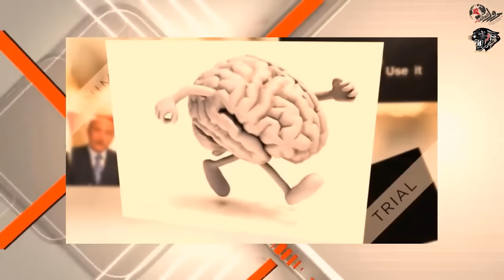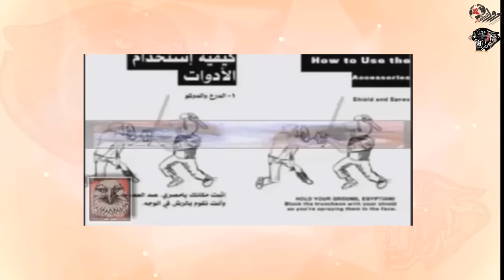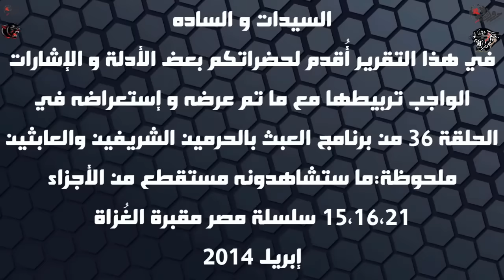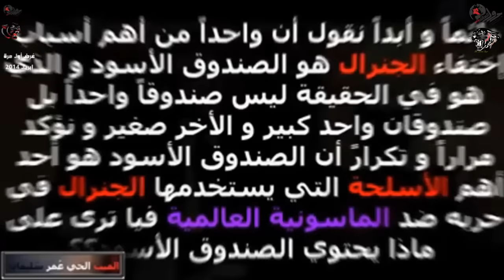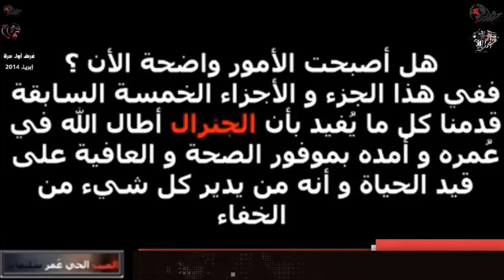خطير:بالأدلة الدامغة مؤامرة_25_يناير ومنسقها ومُدبر أحداثها الخفي-العبث بالحرمين والعابثين ح36-م3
فتنة إدعاء النبوة
منذ فجر التاريخ، ظهرت العديد من الشخصيات التي ادعت النبوة، ونجح بعضها في إثارة الفتن و إراقة الدماء.
أسباب فتنة إدعاء النبوة:

الطموح الشخصي: يسعى بعض الأشخاص إلى تحقيق مكاسب شخصية من خلال إدعاء النبوة، مثل الحصول على السلطة أو المال أو الشهرة.
الجهل الديني: قد ينخدع بعض الناس بمن يدعي النبوة بسبب جهلهم بأصول الدين الإسلامي.
الظروف السياسية: قد تستغل بعض الأطراف السياسية فتنة إدعاء النبوة لتحقيق أهدافها الخاصة.
مخاطر فتنة إدعاء النبوة:

إثارة الفتن و إراقة الدماء: قد تؤدي فتنة إدعاء النبوة إلى حروب أهلية و صراعات طائفية.
تفكك المجتمع: قد تؤدي فتنة إدعاء النبوة إلى تفكك المجتمع و زعزعة استقراره.
تشويه صورة الإسلام: قد تستغل بعض الجهات فتنة إدعاء النبوة لتشويه صورة الإسلام و المسلمين.
كيفية التعامل مع فتنة إدعاء النبوة:

التثقيف الديني: يجب نشر الوعي الديني بين الناس لكي يتمكنوا من تمييز الحق من الباطل.
التحذير من مخاطر فتنة إدعاء النبوة: يجب تحذير الناس من مخاطر هذه الفتنة و دعوتهم إلى الابتعاد عن كل من يدعي النبوة.
الخاتمة:

فتنة إدعاء النبوة ظاهرة خطيرة يجب التعامل معها بحكمة و حزم. و يجب على المسلمين التعاون من أجل نشر الوعي الديني و تحذير الناس من مخاطر هذه الفتنة.
فتنة إثارة الدماء الحرام
مقدمة:

منذ يناير2011 وحتى الأن، واجهت مصر و شعبها فتنةإثارة الدماء الحرام، و التي تُعد من أخطر الفتن التي تهدد المجتمعات و تُعرضها للانهيار. و تُشير هذه الظاهرة إلى أي فعل يُسفر عن إزهاق الأرواح دون وجه حق، و تشمل العديد من الأفعال مثل:

القتل العمد: أي قتل شخص آخر دون مبرر شرعي.
أعمال العنف و الشغب: من خلال البلطجية و العناصر الخطرة المندسة بين الجموع.
العنف الطائفي: أي العنف الذي يُمارس ضد أفراد طائفة أو ديانة أخرى.
الإرهاب: أي استخدام العنف لتحقيق أهداف سياسية أو عقائدية.
أسباب فتنة إثارة الدماء الحرام:

الجشع و الطمع: قد يسعى بعض الأشخاص إلى تحقيق مكاسب شخصية من خلال إثارة الفتن و إراقة الدماء.
الحقد و الكراهية: قد تُشعل مشاعر الحقد و الكراهية فتنة إثارة الدماء.
الجهل و التعصب: قد ينخدع بعض الناس بمن يدعو إلى إثارة الدماء بسبب جهلهم أو تعصبهم.
الظروف السياسية: قد تستغل بعض الأطراف السياسية فتنة إثارة الدماء لتحقيق أهدافها الخاصة.
مخاطر فتنة إثارة الدماء الحرام:

إزهاق الأرواح:
إثارة الفتن و الصراعات:
تفكك المجتمع:
تشويه صورة الإسلام:
كيفية التعامل مع فتنة إثارة الدماء الحرام:

التثقيف الديني:
التحذير من مخاطر فتنة إثارة الدماء:
فتنة الخيانة العظمى و التفريط في مقدرات الوطن
مقدمة:

منذ يناير 2011 شهدت مصر العديد من الأمور التي تُثبت أفعال جرائم الخيانة لمصر و شعبها و منها على سبيل المثال:-

إفتعال الإنفلات الأمني و فتح السجون و إثارة الفتن و الذعر بين المواطنين في أحداث 2011 و ما تلاها.
التعاون مع العدو: وهذا الأمر تم بصور عديدة في السنوات الماضية و بشكل فج.
التخريب و الإفساد: أي إلحاق الضرر بالبنية التحتية للوطن أو اقتصاده.
الفساد المالي: أي استغلال المال العام لتحقيق مكاسب شخصية.
التفريط في المقدرات:نهر النيل و جزيرتي تيران و صنافير و حقول الغاز و غيرهم.
أسباب فتنة الخيانة العظمى و التفريط في مقدرات الوطن:
ضعف الإيمان:عنصر رئيسي و أساسي في خيانة الإنسان لوطنه و أهله فالخائن لا إيمان له و إن كان يأتي بظواهر الإيمان.
الرغبة في السُلطة:يظُن البعض أن الإستعانة بالخارج للوصول للسلطة هو تعاون مع أصدقاء لا خيانة.
الطمع و الجشع: قد يسعى بعض الأشخاص إلى تحقيق مكاسب شخصية من خلال الخيانة و التفريط في مقدرات الوطن.
الحقد و الكراهية: قد تُشعل مشاعر الحقد و الكراهية فتنة الخيانة و التفريط.
الجهل و التعصب: قد ينخدع بعض الناس بمن يدعو إلى الخيانة و التفريط بسبب جهلهم أو تعصبهم.
الظروف السياسية: قد تستغل بعض الأطراف السياسية فتنة الخيانة و التفريط لتحقيق أهدافها الخاصة.
مخاطر فتنة الخيانة العظمى و التفريط في مقدرات الوطن:

انهيار الدولة:
إضعاف الأمن القومي:
تفكك المجتمع:
تشويه صورة الوطن:
كيفية التعامل مع فتنة الخيانة العظمى و التفريط في مقدرات الوطن:

التثقيف الوطني:
التحذير من مخاطر فتنة الخيانة:
تعزيز مشاعر الوطنية:
الخاتمة:

فتنة الخيانة العظمى و التفريط في مقدرات الوطن ظاهرة خطيرة يجب التعامل معها بحكمة و حزم. و يجب على جميع أفراد المجتمع التعاون من أجل نشر الوعي الوطني و تحذير الناس من مخاطر هذه الفتنة.
**شكرًا لكم على متابعتكم.**

رابط قناتنا البديلة

أبناء_عُمر_سُليمان_في_كُل_مكان
مصر_العُظى
حياتي

حساب تويتر

قناة حول العالم تي في على تليجرام